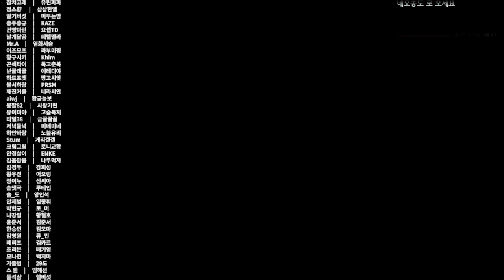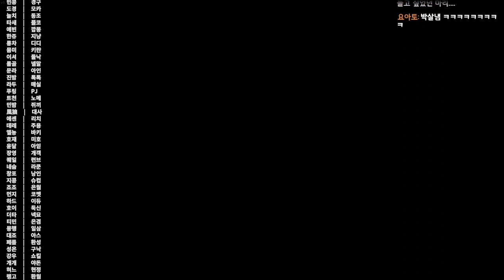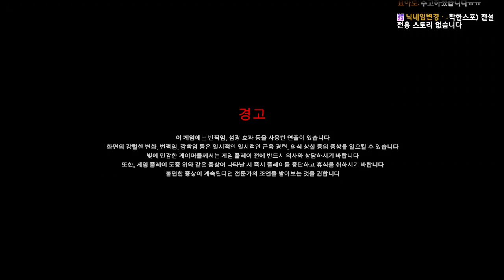눈물의 엔딩! 성우가 플레이하는 산나비 3일차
컨트롤 왕초보 서터리머 옌옌동동의 멀고 먼 여정~
산나비 플레이 3일차 영상입니다.

최소한의 편집만 진행했기에
즉석 더빙의 부족한 부분은 양해해 주세요!

기업체의 녹음&외주 문의는 아래 메일로 부탁드립니다.